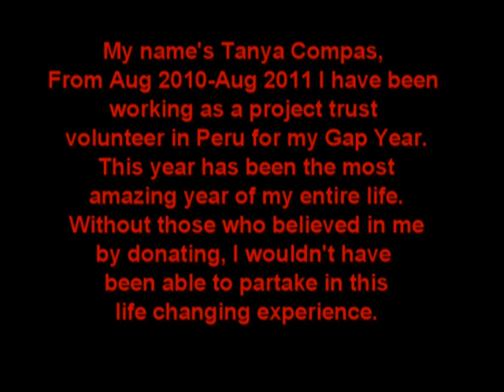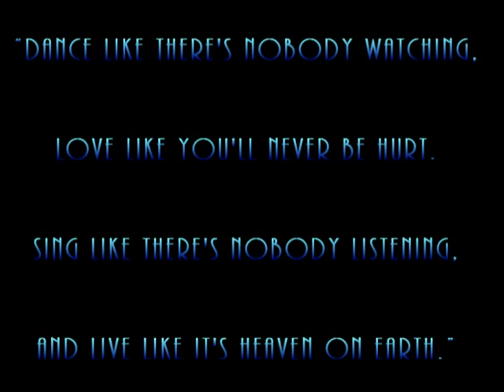My Year as a Project Trust Volunteer in Peru, Tanya Compas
My name is Tanya Compas, I'm a 19 year old girl from London.

From August 2010 to August 2011 I partook in the most amazing and changing year of my entire life, this is a small compilation video of my time in Peru to say thank you to those who believed in me enough to donate and make all of this possible.